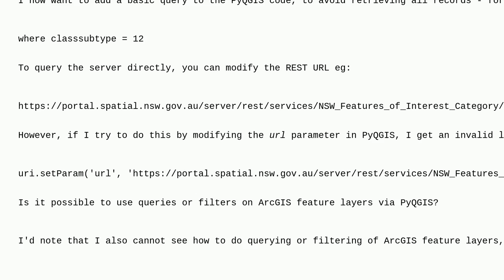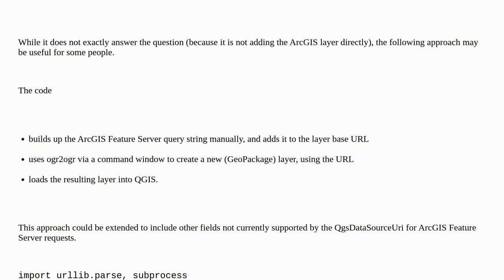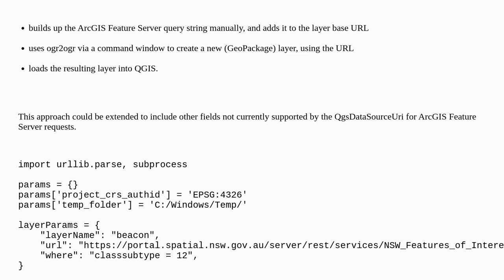Gis: PyQGIS - add ArcGIS Feature Service layer to QGIS including a query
PyQGIS - add ArcGIS Feature Service layer to QGIS including a query

A special thanks goes out to the awesome community

  pyqgis qgis arcgis-server feature-service